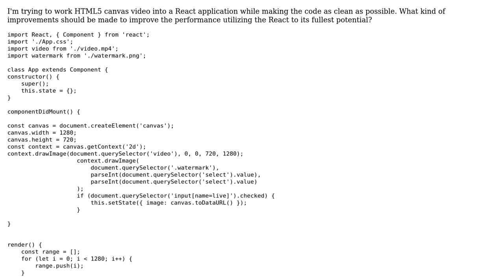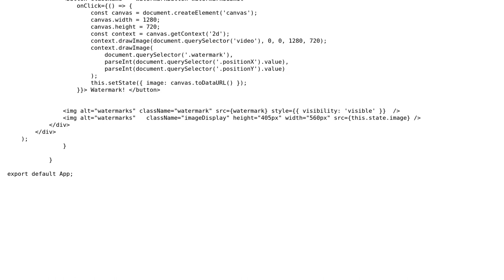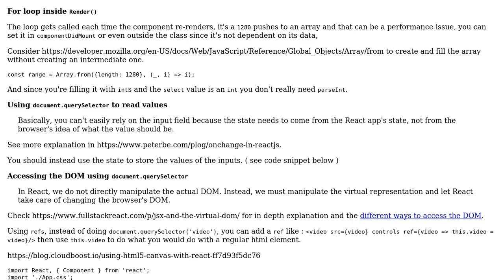Code Review: HTML5 canvas video with React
With thanks & praise to God, and with thanks to the many people who have made this project possible! | Content (except music & images) licensed under CC BY-SA | Music | Images & others | With thanks to user Taki user Romane Green user Jamal and the Stack Exchange Network Trademarks are property of their respective owners. You are responsible for your own actions.